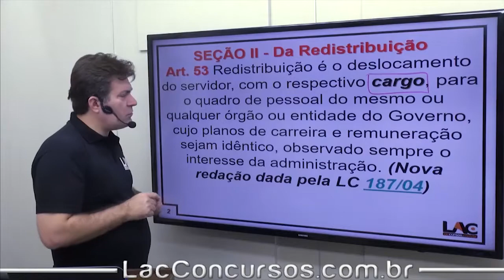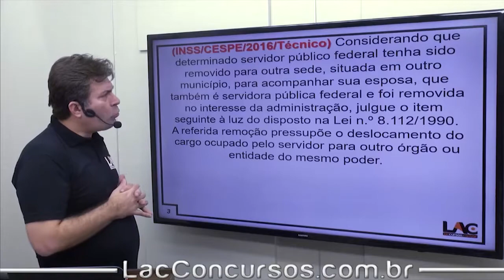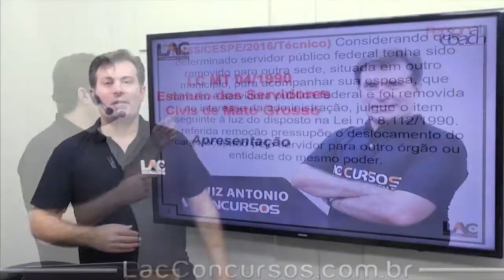LC 04/90 - Redistribuição - Art 53 - 17/60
Clique aqui para baixar o material dessa videoaula gratuitamente!
Curso 100% online de Legislação Específica
Professor: Luiz Antonio
Acesso: 60 dias de acesso irrestrito
Investimento: R$ 30,00
Carga horária:17:18:33
Quantidade de Aulas:60
Relação das videoaulas inclusas no curso:

1. LC 04/90 - Estatuto dos Servidores Civis/MT | Apresentação | | 00:11:37
2. LC 04/90 - Disposições Preliminares | | Art 1 ao 7 | 01:06:49
3. LC 04/90 - Provimento | | Art 8 ao 11 | 01:04:13
4. LC 04/90 - Nomeação | | Art 12 e 13 | 00:18:04
5. LC 04/90 - Concurso Público | | Art 14 e 15 | 00:29:08
6. LC 04/90 - Posse | | Art 16 ao 23 | 00:52:59
7. LC 04/90 - Estabilidade | | Art 24 e 25 | 00:14:26
8. LC 04/90 - Transação | | Art 26 ao 29 | 00:03:21
9. LC 04/90 - Readaptação | | Art 30 | 00:07:40
10. LC 04/90 - Reversão | | Art 31 ao 34 | 00:11:14
11. LC 04/90 - Reintegração | | Art 35 | 00:32:16
12. LC 04/90 - Recondução | | Art 36 | 00:12:20
13. LC 04/90 - Disponibilidade e Aproveitamento | | Art 37 ao 42 | 00:11:03
14. LC 04/90 - Da Progressão | | Art 46 ao 50 | 00:10:53
15. LC 04/90 - Provimento e Vacância | | Art 43 ao 45 | 00:26:52
16. LC 04/90 - Remoção | | Art 51 ao 53 | 00:24:16
17. LC 04/90 - Redistribuição | | Art 53 | 00:13:18
18. LC 04/90 - Substituição | | Art 54 e 55 | 00:07:15
19. LC 04/90 - Vencimento e Remuneração | | Art 56 ao 69 | 00:51:38
20. LC 04/90 - Vantagens | | Art 70 e 71 | 00:10:20
21. LC 04/90 - Indenizações | | Art 72 ao 78 | 00:06:28
22. LC 04/90 - Diárias | | Art 79 e 80 | 00:10:54
23. LC 04/90 - Ajuda de Custo | | Art 75 ao 78 | 00:08:27
24. LC 04/90 - Indenização de Transporte | | Art 81 | 00:03:29
25. LC 04/90 - Gratificações | | Art 82 | 00:08:47
26. LC 04/90 - Gratificações | Natalina | Art 83 ao 85 | 00:07:48
27. LC 04/90 - Adicional por Tempo de Serviço | | Art 86 | 00:07:09
28. LC 04/90 - Adicionais de Insalubridade e periculosidade e penosidade | | Art 87 ao 91 | 00:13:03
29. LC 04/90 - Adicional por servico extra ordinario | | Art 92 e 93 | 00:08:44
30. LC 04/90 - Adicional noturno | | Art 94 | 00:09:03
31. LC 04/90 - Adicional de ferias | | Art 95 ao 102 | 00:26:03
32. LC 04/90 - Licenças | | Art 103 e 104 | 00:11:31
33. LC 04/90 - Licença por motivo de Doença em Pessoa da Família | | Art 105 | 00:15:30
34. LC 04/90 - Licença por Motivo de Afastamento do Cônjuge | | Art 106 | 00:07:49
35. LC 04/90 - Licença para Serviço Militar | | Art 107 | 00:04:54
36. LC 04/90 - Licença para atividade Politica | | Art 108 | 00:10:35
37. LC 04/90 - Licença Prêmio por Assiduidade | | Art 109 ao 113 | 00:11:46
38. LC 04/90 - Licença para tratar de Interesses Particulares | | Art 114 | 00:05:35
39. LC 04/90 - Licença para Mandato Classista | | Art 115 | 00:09:01
40. LC 04/90 - Licença para Qualificação Profissional | | Art 116 ao 118 |00:06:49
41. LC 04/90 - Afastamento para Atuar em Outro Órgão | | (Art 119) | 00:04:41
42. LC 04/90 - Afastamento para Mandato Eletivo | Elementos | (Art 120) | 00:09:17
43. LC 04/90 - Capacitação | | (Art 121 ao 123) | 00:08:49
44. LC 04/90 - Concessões | | (Art 124 ao 126) | 00:05:09
45. LC 04/90 - Tempo de Serviço | | Art 127 ao 130 | 00:30:02
46. LC 04/90 - Direito de Petição | | Art 131 ao 142 | 00:39:45
47. LC 04/90 - Dos Deveres | | ART 143 | 00:14:29
48. LC 04/90 - Das Proibições | | ART 144 | 00:11:03
49. LC 04/90 - Acumulações | | ART 145 ao 147 | 00:18:29
50. LC 04/90 - Responsabilidade | | ART 148 ao 153 | 00:13:22
51. LC 04/90 - Das Penalidades | | Art 154 ao 169 | 00:49:13
52. LC 04/90 - Processo Administrativo Disciplinar | | Art 170 ao 173 | 00:25:27
53. LC 04/90 - Afastamento Preventivo | | Art 174 ao 179 | 00:15:51
54. LC 04/90 - Inquerito | | Art 180 ao 193 2| 01:00:58
55. LC 04/90 - Julgamento | | Art 194 ao 200 | 00:13:14
56. LC 04/90 - Revisão de Processo | | Art 201 ao 209 | 00:15:01
57. LC 04/90 - Seguridade Social do Servidor | | Art 210 ao 262 | 00:03:43
58. LC 04/90 - Contratação Temporária | | Art 263 ao 279 | 00:08:09
59. LC 04/90 - Disposições Transitórias e finais |Art 280 ao 285 | 00:05:15
60. LC 04/90 - Prova | Politec 2017 | 00:13:29